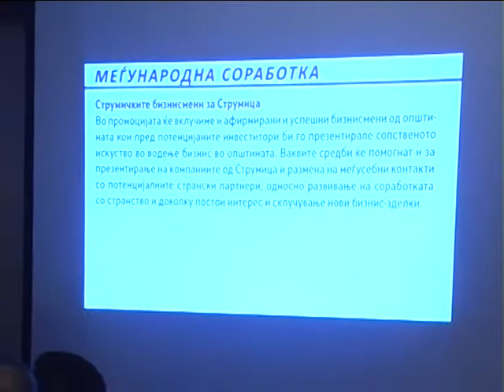Бизнис форум со Зоран Ставревски 15.03.2013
| Васил Пишев, кандидат за градоначалник на општина Струмица